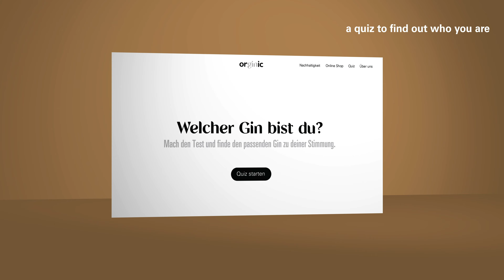Showreel KoglerVP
Ein Zusammenschnitt der Produktionen von KoglerVP